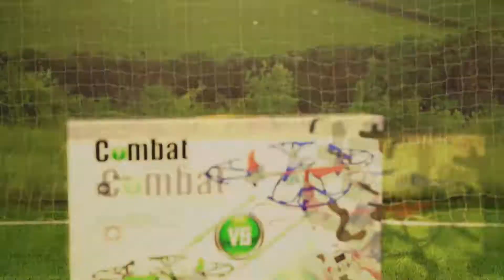Proflight battle drones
This brilliant battle drone set lets you take to the skies and challenge your mates to the ultimate aerial dogfight. Both drones are fitted with a series of built-in sensors and boast an infra-red blaster for you to shoot it out.